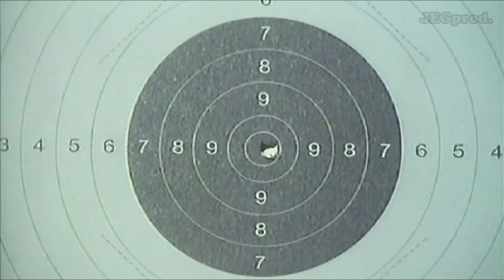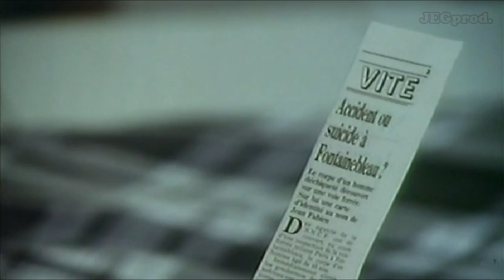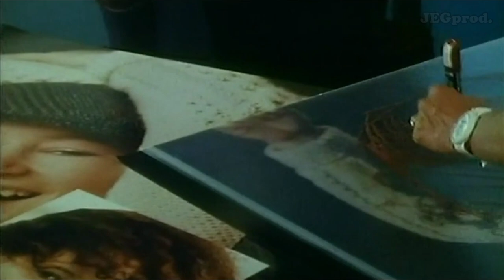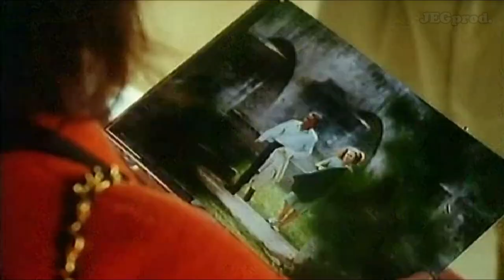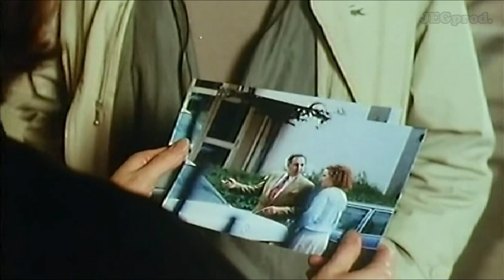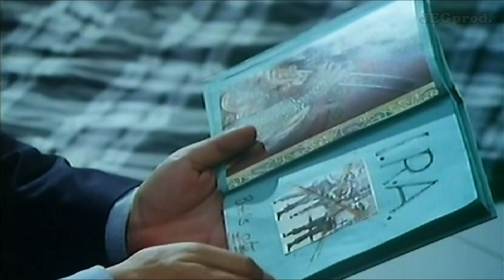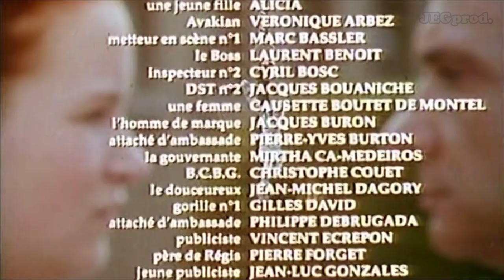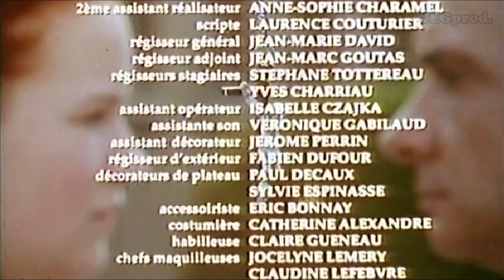Michel Sardou / L'Irlandaise Téléfilm 1991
Régis Cassini, homme d'affaires à succès et tireur d'élite à ses heures, a réussi dans tous les domaines : amour, travail, amitié... Un soir, son passé d'ex-terroriste le rattrape et Régis doit alors payer sa dette. Sa mission : veiller sur la jeune Irène McCoy, fille d'une Irlandaise tuée pour la défense de l'IRA. Régis Cassini livrera donc un combat sans merci pour arracher Irène aux mains de ses ravisseurs et sauver la jeune Irlandaise.

Film de José Giovanni.

Michel Sardou : Régis Cassini
Lorraine Pilkington : Irène Mc Coy
Thérèse Liotard : Liliane
Jean-Michel Dupuis : Alain Moreau
Jean-Jacques Moreau : Jean
Nicolas Vogel : Yvan
Gabriel Briand : le privé
Sophie Ladmiral : la prof
Gilles Brissac : Villanova
Véronique Arbez : Avakian